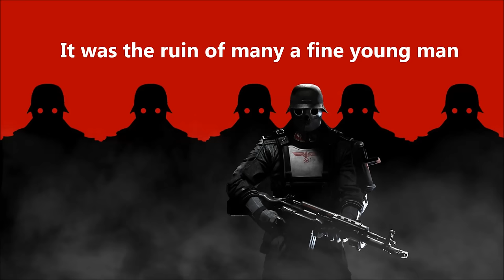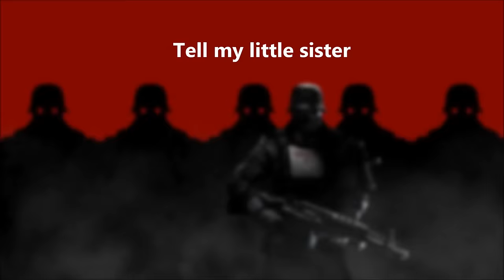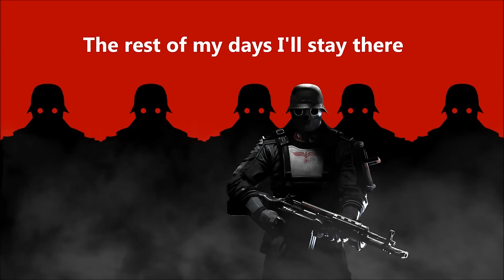House of the Rising Sun English Lyrics - Wolfenstein The New Order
Hi! I made english lyrics for this song so you can understand what hes singing about. I'm a german native speaker and tried my best to translate it in english...Have fun!

The Original Soundtrack from Wolfenstein: The New Order | House of the Rising Sun Wilbert Eckart und seine Volksmusik Stars

---Why "Setting Sun" instead of "Rising Sun"?---
It's simple. In german rising sun means "aufgehende Sonne".
For example: Japan, the land of the rising sun.

Setting sun instead means "untergehende Sonne". You can hear him saying "Abendrot" in the song which is another way to say "untergehende Sonne" in german and since it's about the "Abendrot" i translated it in The Setting Sun.